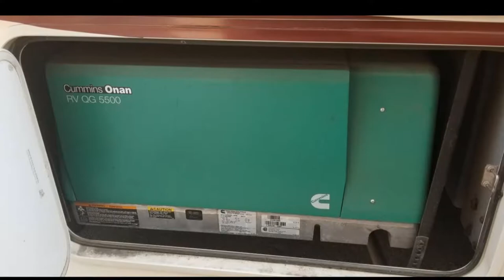2016 Forest River Georgetown 270S Gresham Oregon sell my rv today